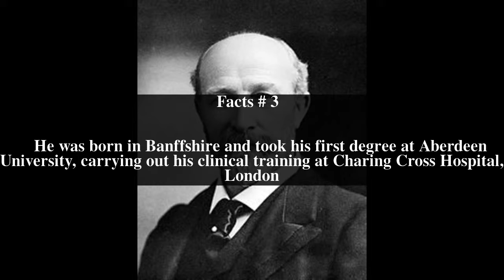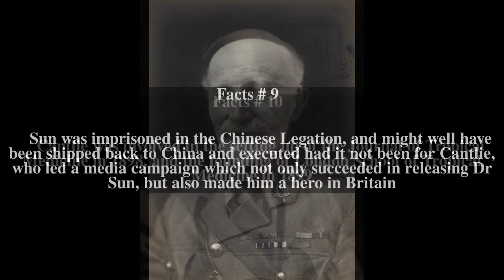James Cantlie Top # 11 Facts